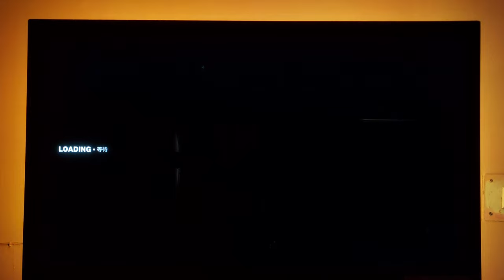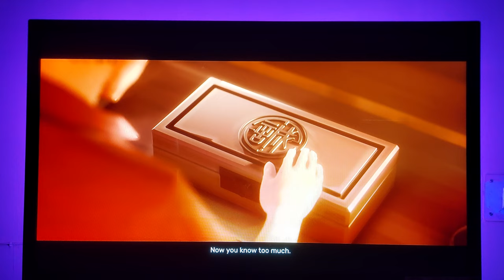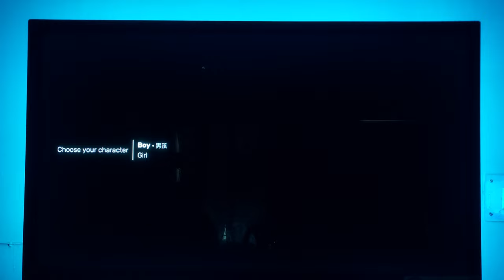SIFU PS5 Gameplay 4KHDR | Chugies | Like Share Subscribe..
SIFU PS5 Gameplay.